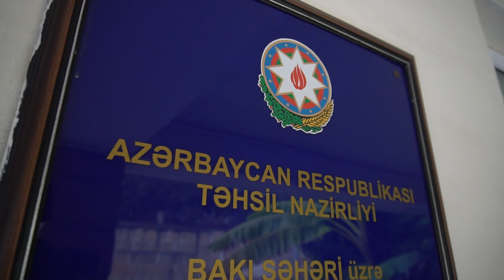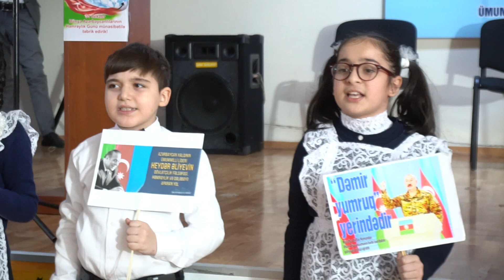Dünya Azərbaycanlılarının Həmrəylik Günü münasibətilə 279 nömrəli məktəbdə tədbir keçirilib